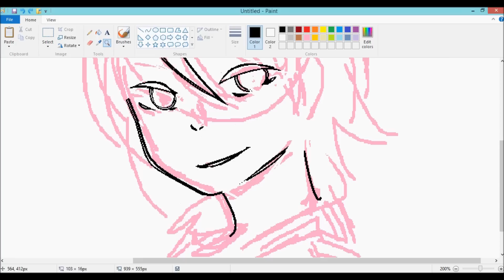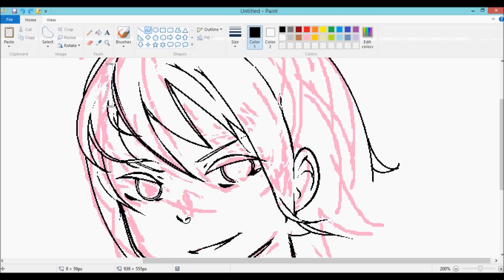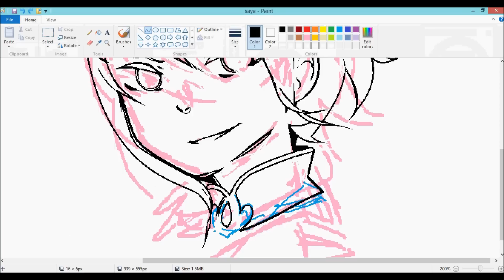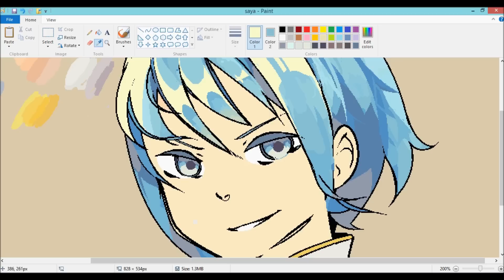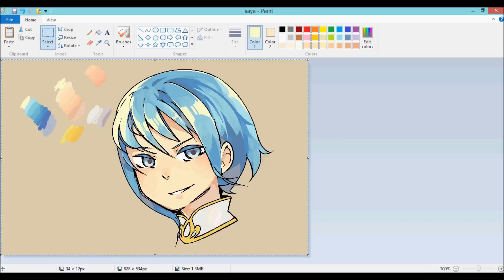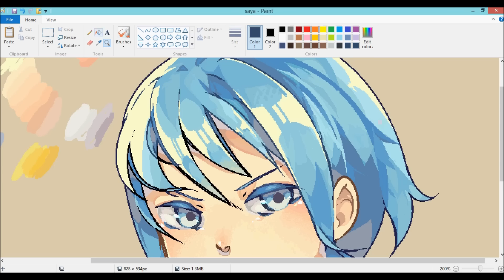(Ms paint)Sayaka Miki Speedpaint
Full pic: (will upload later)
I used a tablet.
took about 2hr 35min (omg its pretty long to me considering it was suppose to be just a doodle)
btw I used win7 ms paint